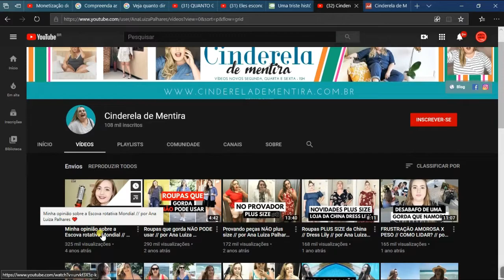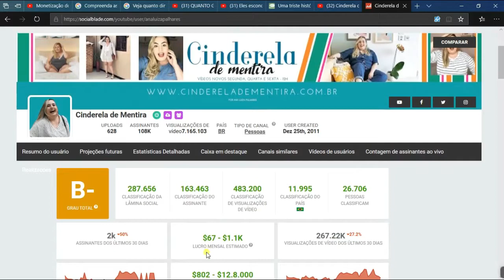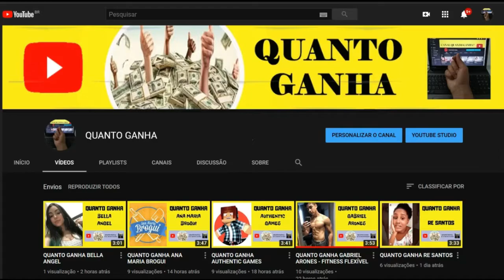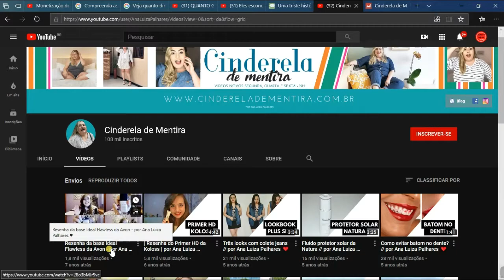QUANTO GANHA CINDERELA DE MENTIRA